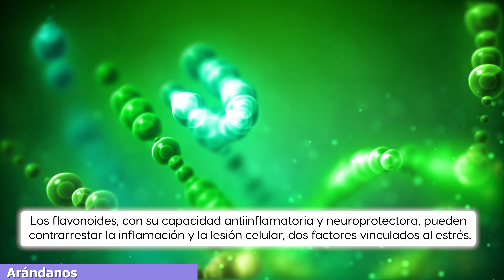¡Come estos alimentos y olvídate del estrés!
¡Hoooola, gente! En estos tiempos modernos es "normal" que andemos muy estresados por diversos factores. Sin embargo, ¿sabías que puedes darte una ayudita con comida? En este video hablaremos de alimentos y bebidas ANTIESTRÉS.

Si quieres esta información de forma escrita, con las fuentes, solicítalo